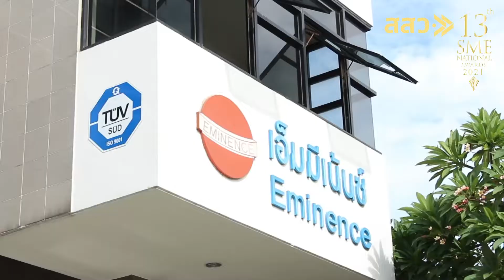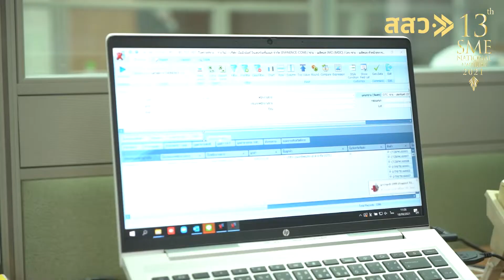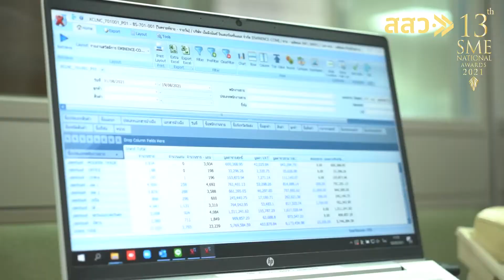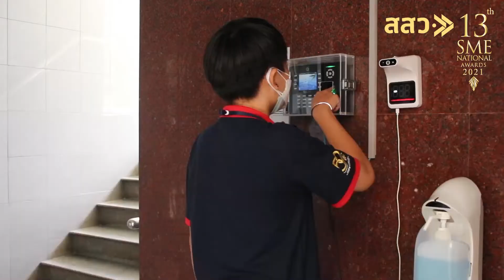สัมภาษณ์ คุณสุชานันท์ อัจฉริยสุชา ในการประกวดรางวัลสุดยอด SME แห่งชาติ ครั้งที่ 13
บริษัท เอ็มมีเน้นซ์ อินเตอร์เนชั่นแนล จำกัด โดย คุณสุชานันท์ อัจฉริยสุชา กรรมการผู้จัดการ  ได้รับรางวัลสุดยอด SME แห่งชาติ ครั้งที่ 13 ในธุรกิจการแพทย์ครบวงจร ซึ่งมีเพียง 12 รางวัลเท่านั้น จากผู้เข้าร่วมประกวดทั้งสิ้น 1,031 ราย อีกทั้ง ทางบริษัทฯ ยังได้รับรางวัลพิเศษ คือ รางวัลสุดยอด SME New Normal  สำหรับธุรกิจที่มีการดำเนินธุรกิจอย่างต่อเนื่องพลิกวิกฤตให้เป็นโอกาส พัฒนานวัตกรรมและเทคโนโลยี รวมถึงการสร้างขวัญและกำลังใจให้กับบุคลากรภายใต้วิกฤตโควิด เป็นรางวัลพิเศษที่มีเพียง 14 รางวัล  ซึ่งทั้ง 2 รางวัลที่ได้รับนี้ แสดงให้เห็นถึงความมุ่งมั่นและพัฒนาอย่างต่อเนื่องของบริษัทฯ